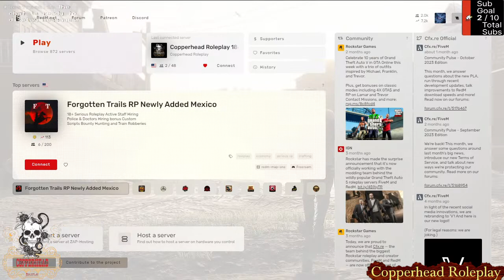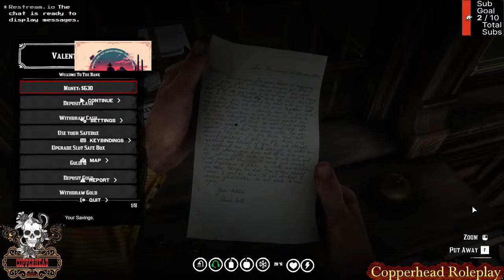its EARL LY